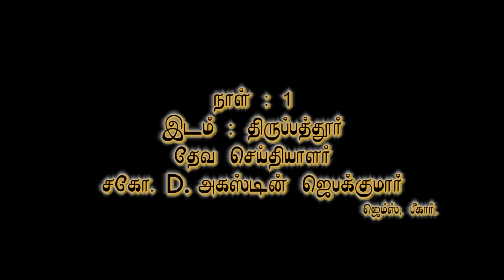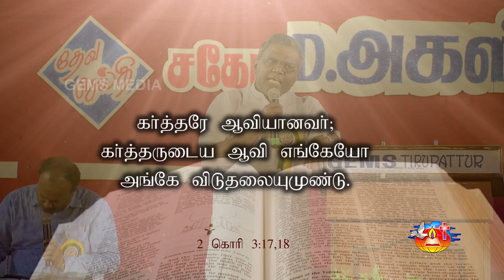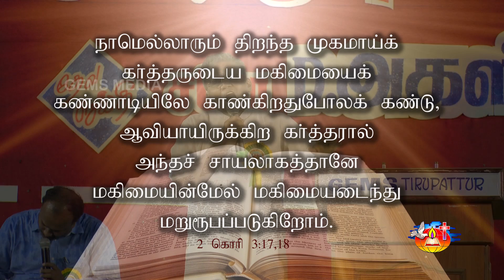Aaviya Aaviyanavara? | Day 1 | Bro. D. Augustine Jebakumar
Aaviya Aaviyanavara? | Bro. D. Augustine Jebakumar
Tiruppattur message 2015